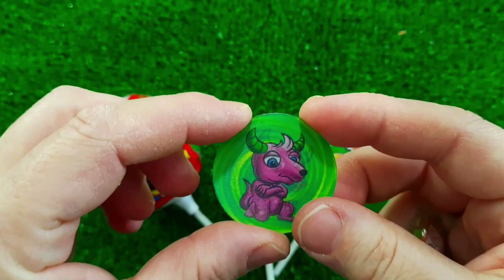7 Rainbow Satisfying Video, DIY How to make Rainbow Slime Candy Baby Shark Kinetic Sand Cutting ASMR